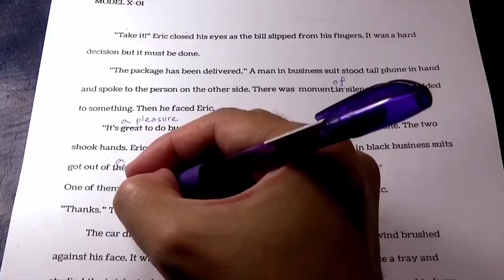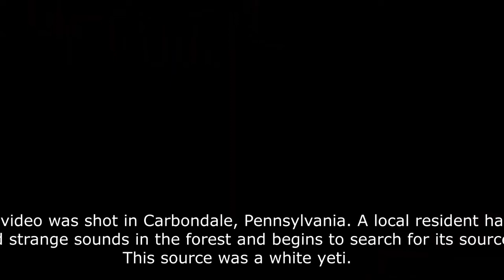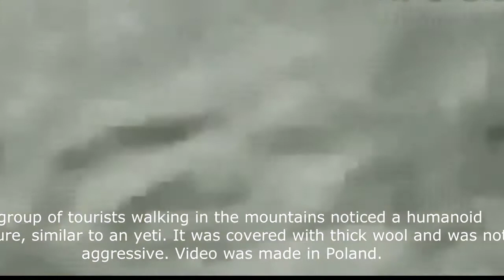The Untold Story Of Yeti|भारत में रहने वाले इस जानवर की रहस्यमय कहानी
Hiii Guy's
Epic Dark World
Here we know that worlds amazing facts.The world is a mysterious thing.So we have to find out the mystery and try to solved it.So lets join us and to solved the mystery of the worlds.

In this video we know about mysterious story of Yeti. Yeti is mysterious animal in india.This topic is very complicated for scientist.Bcz many proofs and evidence are available.But it's real or fake?This question get complicate about Yeti. So get ready to solved the mystery of Yeti with our channel Epic Dark World.

yeti,caught on camera
yeti caught on video
bigfoot caught on tape
caught on tape
yeti caught on tape
bigfoot caught on video
yeti caught on camera
real yeti caught on tape
real yeti caught on camera
yeti caught
yeti videos
yeti sighting
yeti video
bigfoot yeti
yeti ka video
real yeti video
caught
the yeti
sasquatch caught on tape
bigfoot caught on camera
how to install seadek on yeti
mysterious creatures caught on tape
yeti sightings,yeti (mythological figure)

(3)ये Time Paradox दिभाग हिला के रख देगा |What is Time Paradox?in hindi |Time paradox explained in hindi

Video edit by:- Epic Dark World